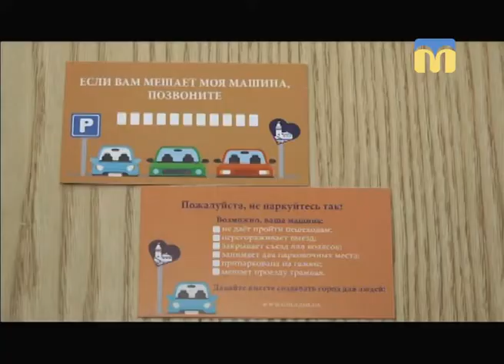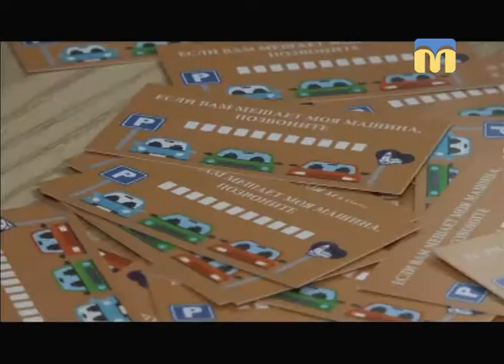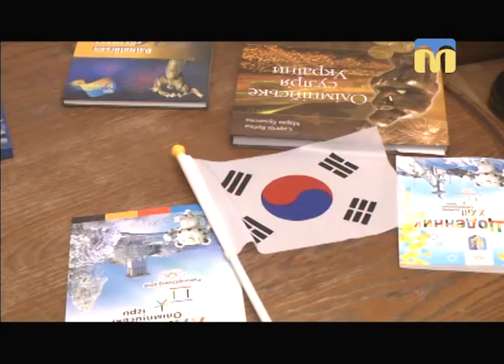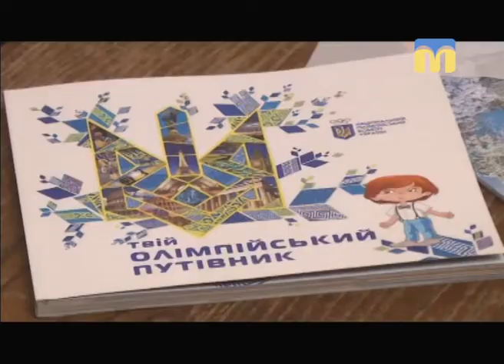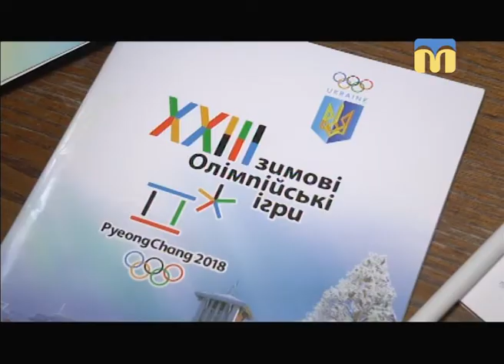Телевізійні новини Миколаївщини - 17:00 — (12.02.2018)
Інформаційна картина дня (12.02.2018) поглядом кореспондентів телеканалу “Миколаїв” (випуск новин — 17:00):
- у Новобузькому ліцеї впала стеля;
- крадіжка в армії;
- проект “Картка культурного водія”;
- ситуація в зоні проведення АТО;
-  фан-зона в приміщенні Миколаївської філії “НСТУ”.